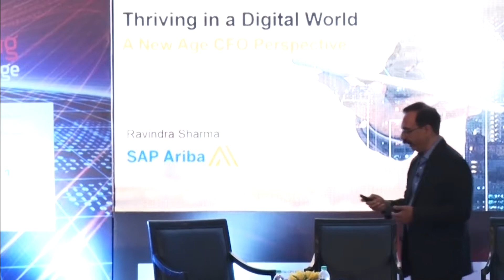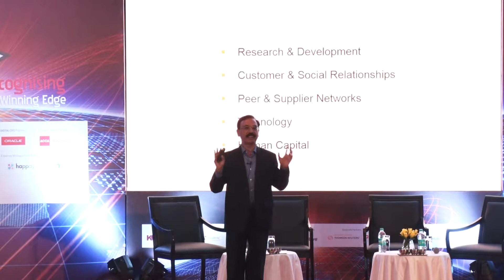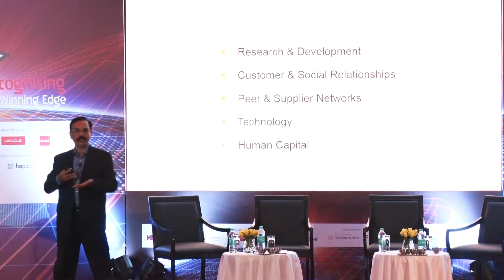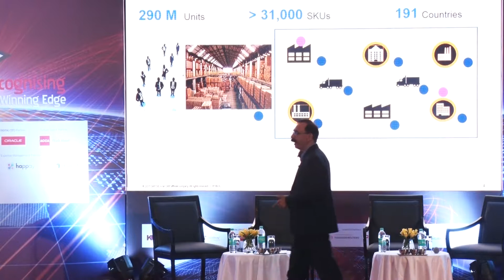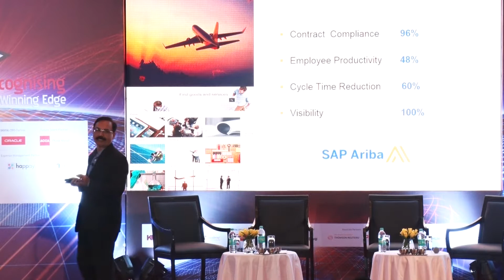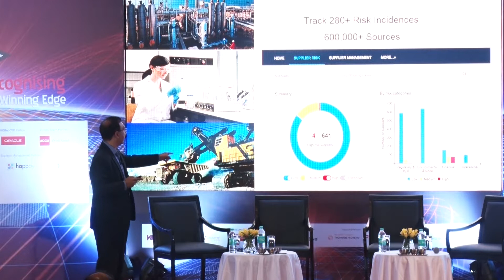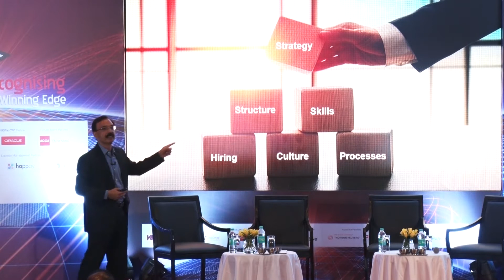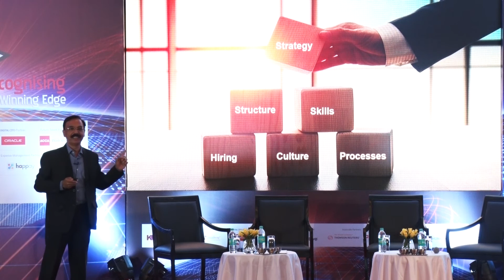Thriving in a Digital World – A New Age CFO Perspective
Ravindra Sharma, Business Development, SAP Ariba Asia Pacific Japan speaks on how companies can be a leader by getting into the digital space.